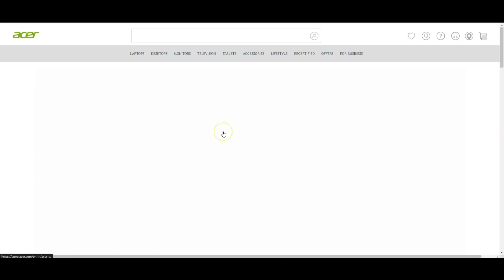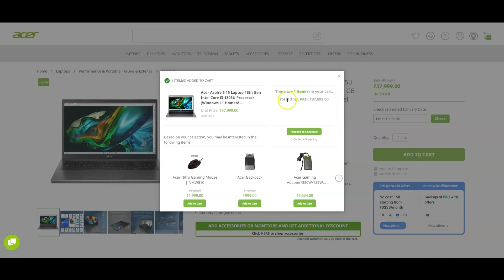Acer Discount Code India 2025 | Save UpTo Rs. 3000 Extra on Gaming & Non Gaming Laptops Today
Visit here for all Latest Coupons:-